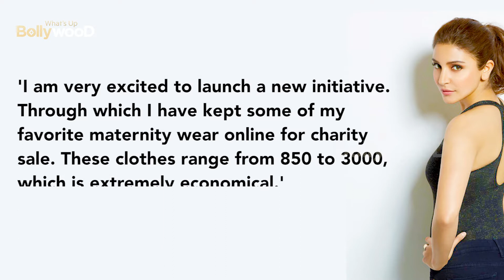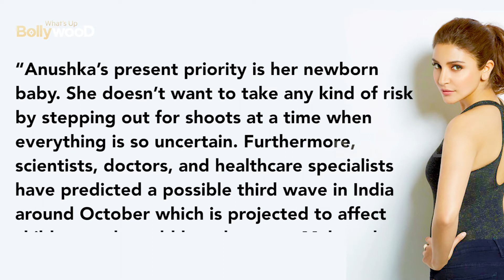OMG 🤩 Anushka Sharma auctioning her maternity clothes, stylish dresses for donation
Anushka sharma flaunted her baby bump in a stylish dress. Anushka sharma  is auctioning her maternity dress at very low prices. The actress herself has told about the cost of the maternity dress.